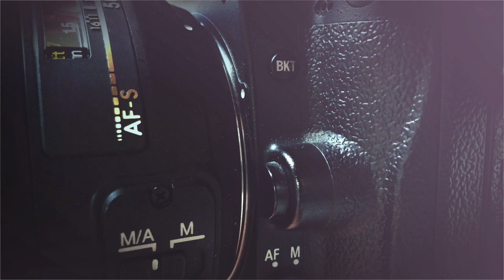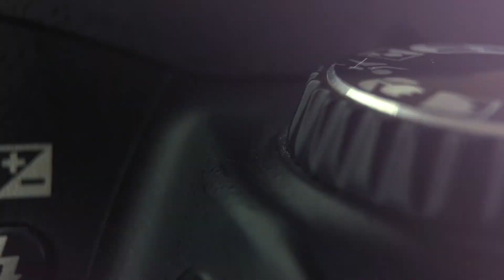Cep Telefonu İle Harika Fotoğraflar Çekmek İçin 7 İpucu | 1. Bölüm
Merhaba. Kanalımda fotoğraf teknoloji ve doğa içerikli videolar yayınlıyorum. Fotoğrafçılığın temelleri, fotoğraf eğitimleri, kamera ayarları ve ekipman testleri yapıyorum. Nasıl yapılır tarzı videolar üretiyorum.

Bu Bölümde sizlere mobil fotoğrafçılığı anlatıyorum. Cep telefonu ile harika fotoğraflar için 7 ipucunu sizlere anlattım. Konuyu detaylı ve doyurucu bir şekilde anlatmak isteyince video biraz uzun oldu o yüzden de ikiye böldüm. Bu birinci bölümde ilk 3 maddeyi sizlere anlattım. Bunlar hem mobil fotoğrafçılık için hem de genel anlamda fotoğrafçılık için temel bilgiler. İkinci bölümde ise uygulama kısmı yer alacak. İyi seyirler.